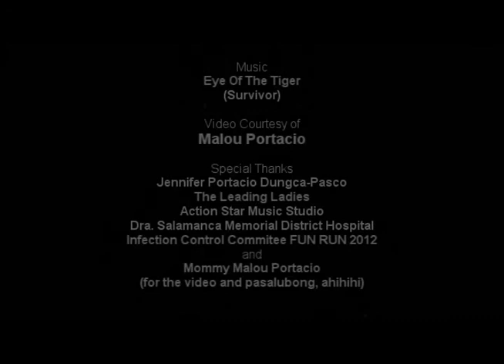Action Star - Eye Of The Tiger (Survivor)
a Maxwell Edison / Silver Hammer and Action Star Video
Performed by The ACTION STAR

Erick Aquino - Drums
Jonas Cobarrubia - Guitar
Ivy Michael Enriquez - Bass
Anthony Pinto - Guitar
Dexter Portacio - Vox/IPad
Bernard Don Preconcillo - Vox

Dra. Salamanca Memorial District Hospital
Infection Control Commitee FUN RUN 2012 Gig